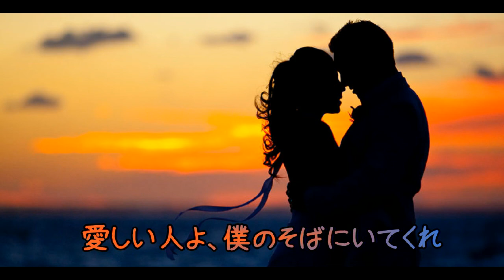17.Amr Diab - Sada'ny khalas (Japanese subtitle)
お久しぶりです～この歌はよく結婚式でかけられていました。ロマンチックですよね！日本語に直訳したら変なところが数ヵ所あったので、興味がある方にはここで説明します。
＊ヤサラーム・アッラー：　サラームは平和で、アッラーは神様と言う意味です。でも、「わー、すてき」みたいな感じでよく使われます。
＊ハビービ：よく聞くと思いますが、My loveやdarlingと言う意味です。
ではまた＾＾

 ( عمرو دياب - صدقنى خلاص (مترجمة إلى اللغةا اليابانية